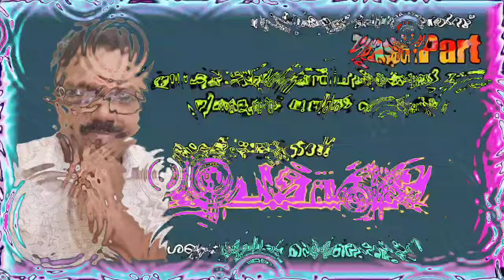𝗣𝗿𝗲𝗺𝗮𝗣𝗼𝗼𝗷𝗮/𝘓𝘢𝘴𝘵𝘗𝘢𝘳𝘵/muralinellanadnovels / malayalamaudiobook /novel /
കഥ അവസാനിക്കുന്നു. പ്രിയ ശ്രോതാക്കൾക്ക് നന്ദി വീണ്ടും കേൾക്കാൻ Part ഒന്നു മുതൽ ശ്രവിക്കാം
നന്ദി
നന്ദി💝